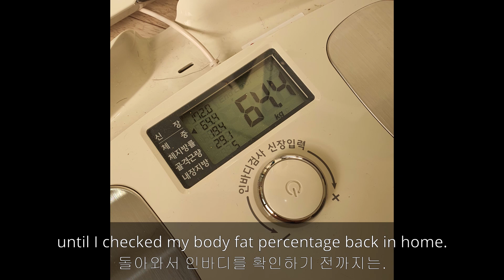(ENG) Calisthenics Day 1/맨몸운동 1일차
This is a video of my calisthenics performance on the first day after not working out for 2 months.

I am going to keep uploading videos in order to keep track of my progress on my calisthenics performance and my body transformation and stay motivated.

With my channel, I hope I could take feedback from my subscribers and improve along my dear subscribers in many ways.

If this video could motivate you and encourage you to begin or continue working out, I would be very proud and grateful.